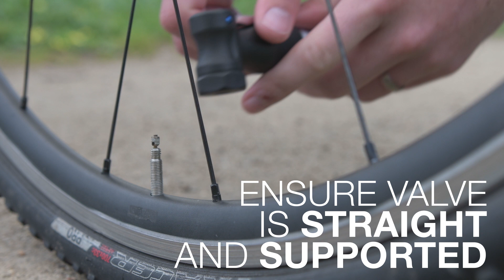How to Pump Up a Bike Tyre - BikeExchange Workshop Series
Here is a step by step guide on how to pump up a bike tyre with either presta or schrader valves.

A more in-depth look at how to pump up a bike tyre and why it matters is available on site.